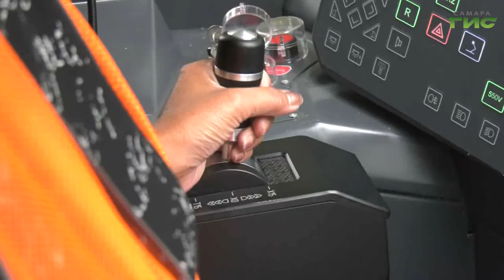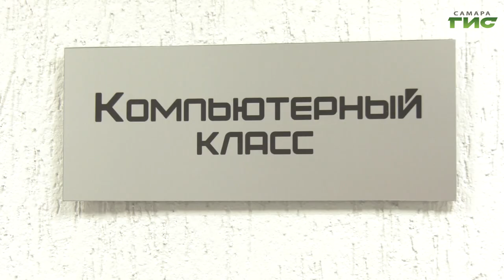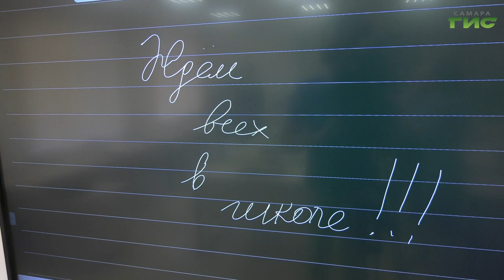Глава Самары Елена Лапушкина ответила на вопросы жителей в прямом эфире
Сколько новых автобусов и трамваев появится в Самаре в этом году, на какие маршруты они выйдут. Какие школы отремонтировали в этом сезоне, какие дворы и общественные пространства преобразились? Об этом рассказала глава Самары Елена Лапушкина в прямом эфире в Центре управления регионом. Подробности в нашем материале.